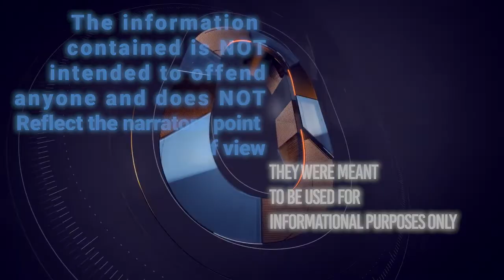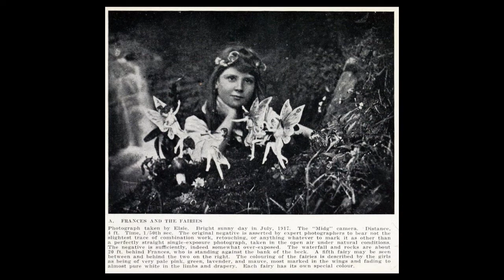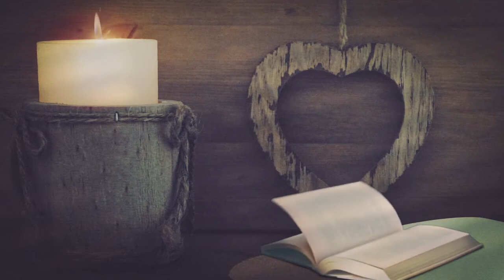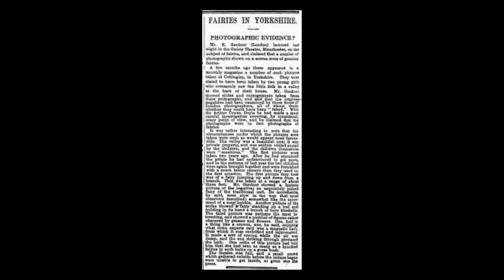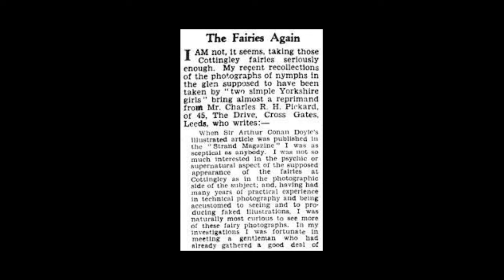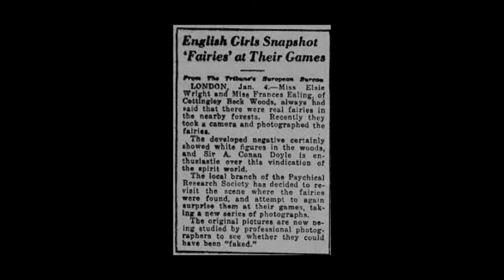The Cottingley Fairies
A series of photos of fairies taken by two young cousins while playing in the garden of a Cottingley village home captured the attention of the world in 1920. The photos were definitively debunked in the late 1970s.